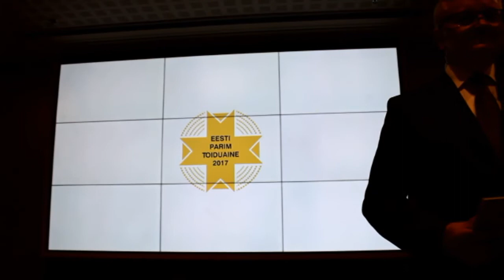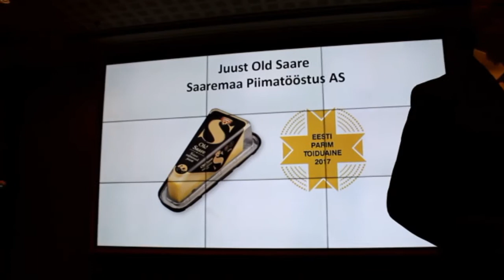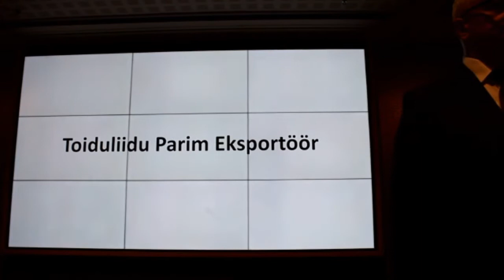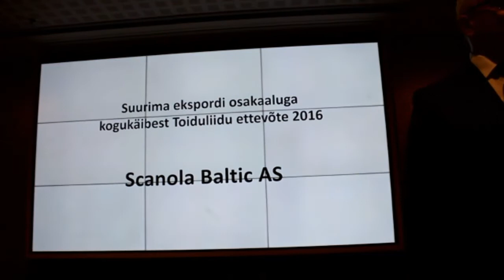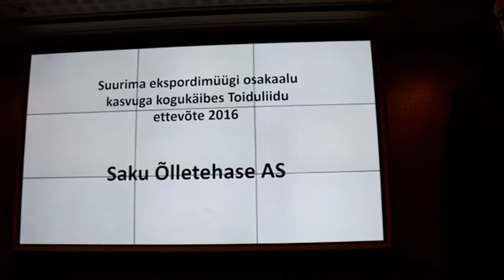president Kersti Kaljulaid. Eesti parima toiduaine 2017. fotoViktorBurkivski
video  president Kersti Kaljulaid. Eesti parima toiduaine 2017. Tallinn 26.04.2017. President Kersti Kaljulaid andis üle kuldmärgi Eesti parima toiduaine 2017 konkursi võidutootele:
Kuldmärgid

Eesti Parim Toiduaine 2017 - Old Saare juust – Saaremaa Piimatööstus AS

Eesti Parim Toit Tervisele 2017 – Farmi Skyr – Farmi Piimatööstus AS

Eesti Parim Mittealkohoolne Jook 2017 - Põltsamaa Köögiviljamahl – Põltsamaa Felix AS

Eesti Parim Alkohoolne Jook 2017 - Vana Tallinn Yoghurt Cream – Liviko AS